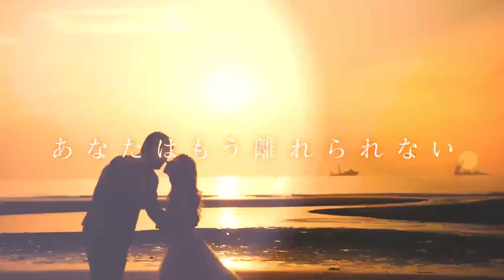ZONE Premium 紹介